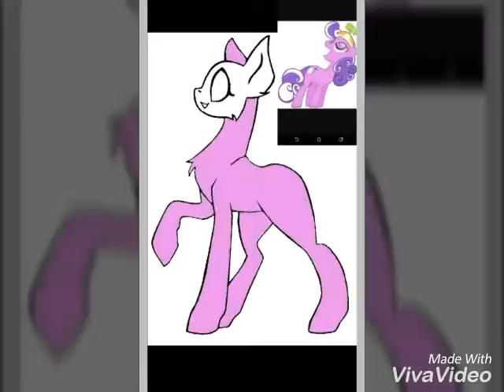Speed paint screwball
This is a really quick speed paint of screwball. Hope you guys love it.
It will support me to make better art work.